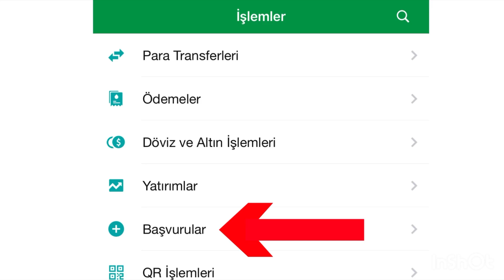Garanti Taksitli Nakit Avans Nasıl Çekilir - Taksitli Nakit Avans Alma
Bu videomuzda sizlere garanti taksitli nakit avans nasıl çekilir,
garanti taksitli nakit avans,
garanti taksitli avans hesap kullanımı,
garanti taksitli avans çekme,
garanti taksitli avans hesap kullanamıyorum,
garanti bbva taksitli nakit avans nasıl çekilir,
garanti faizsiz taksitli nakit avans,
garanti bankası taksitli nakit avans,
garanti bankası taksitli nakit avans nasıl çekilir gibi sorulara yanıt vermeye çalıştık